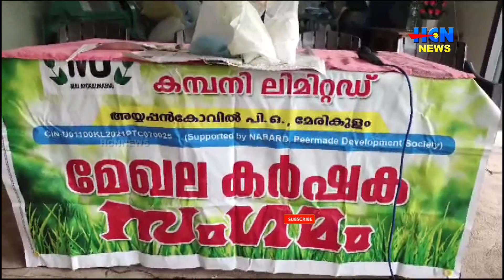ഫാര്‍മര്‍ പ്രൊഡ്യൂസേഴ്‌സ് കമ്പനി മേഖല കര്‍ഷക സമ്മേളനം നടത്തി.